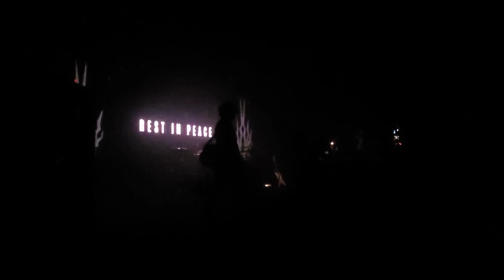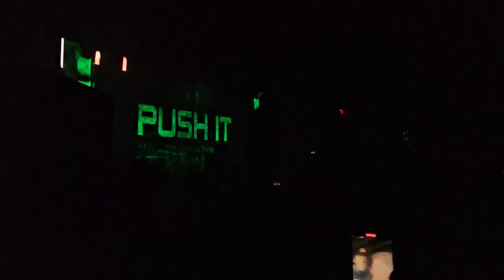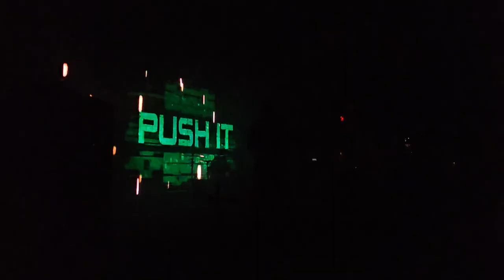Static-X LIVE @ Metro Theatre, Sydney (FULL SET), 20 May 2023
This is the full set of Static-X performing at Metro Theatre in Sydney 🇦🇺 on 20 May 2023.

Timestamps:
0:00 Permanence
6:12 This Is Not
9:18 Structural Defect
12:55 Black And White
16:59 Love Dump
22:24 Wisconsin Death Trip
25:34 Fix
27:02 Bled For Days
31:14 Sweat Of The Bud
34:37 Terminator Oscillator
37:26 Just In Case
41:26 Destroy All
43:58 Dirthouse
47:44 Bien Venidos
48:06 Get To The Gone
51:10 Cannibal
54:01 Terrible Lie (Nine Inch Nails cover)
56:37 Cold
1:00:53 I'm With Stupid
1:08:19 Push It